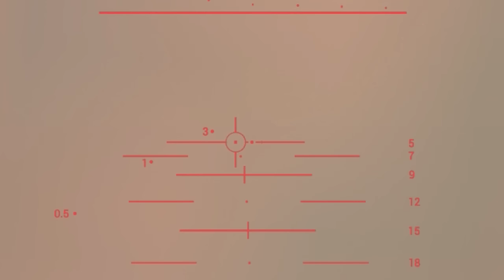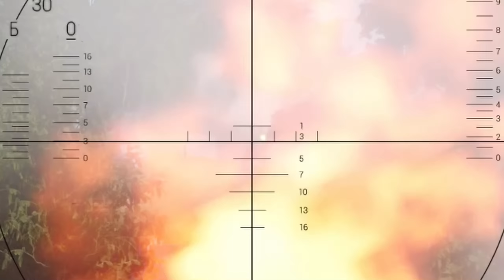PALETLİYSE TANKTIR DEĞİL Mİ? | SQUAD TÜRKÇE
Selamlar yeni mekanize bölümü :) Bu sefer tek bir oyun değil bir çok oyundan ortaya karışık anları koydum. Hepinize iyi seyirler ve mutlu pazarlar :)
0:00 INTRO
0:05 NEDİR BU CİDDİYET?
0:39 PİYADENİN KABUSU
1:22 HELİKOPTERE TANK ŞOKU
2:24 VUR ŞU PİÇİ MOTORU ALDI
3:41 DÜŞMAN PİYADESİ İLE TEMAS
7:25 SIRTIMIZI YASLADIKLARIMIZ
8:01 TANK VS TANK TEMASI
8:58 TANKIN ÜSTÜNE HELİKOPTER KOYMAK
9:21 ELİMDEN KAÇAN BTR
9:56  KOBRA TAKİBİ
12:13 TANKIN ÜSTÜNE BTR İYİ GİDER
12:50 LAV İLE DELİRMECELER
14:58 ARI KOVANI
18:16 HALKLA İLİŞKİLER
19:24 KARDEŞİM BİZ PATLATTIK BİTTİ
19:50 KUSURSUZ FIRTINA
24:11 BURADALAR YANİ OLMALARI LAZIM

Oyun lar oyun konsol ları hakkında herşey burada. Oyun ları eğlenceli matrak ve yer yer komik bir anlatım i sizler için oynuyor ve inceliyorum. Oyun sohbet leri  muhabbet leri ile oyun teknoloji si ve oyun lar için aradığınız ne varsa sizlerle.
Yeni oyunlar, yeni çıkan oyun, yeni oyun ekipmanlarım, yeni oyun full izle,
yeni oyun fragman, yeni oyun fps, yeni oyun izle, yeni oyun istiyorum, yeni

battlefield 2042 battlefield 2042 türkçe battlefield 2042 online battlefield 2042 multiplayer battlefield 2042 türkçe, bf2042, bf2042 türkçe bf2042 online bf2042 multiplayer battlefield 2042  battlefield battlefield 2042 gameplay bf2042 gameplay bf42 bf42 türkçe bf42 trailer

{f478c96d-0621-4b1f-b934-5f9eda5c0bf6}
""“Minecraft" "ASMR" "pewdiepie" "music" "Fortnite" "markiplier" “YouTube is a perfectly balanced game with no exploits.” "Runescape" "World of Warcraft" "Shadowlands" "Dream" "MrBeast" "Warzone" "FaZe Clan" "100 Thieves" "Call of Duty" "Pokemon" "Pokemon cards" "card unboxing" "Charizard" "they don't want you to know" "Flat earth" "round earth" "triangle earth" "the earth is not earth" "what even is earth if not earth omg government is lying to you" "Minecraft" "ASMR" "pewdiepie" "music" "Fortnite" "markiplier" “YouTube is a perfectly balanced game with no exploits.” "Runescape" "World of Warcraft"